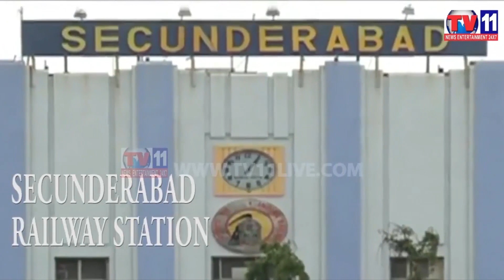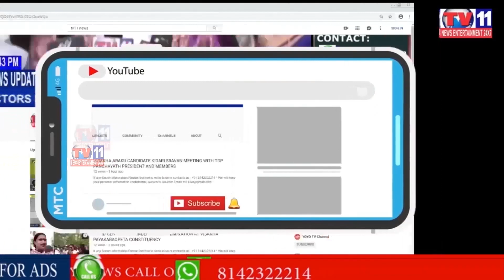FITNESS GYM INAUGURATION BY KARWAN MLA KOUSAR MOHIUDDIN AT MD LINES TOWLICHOKI HYDERABAD